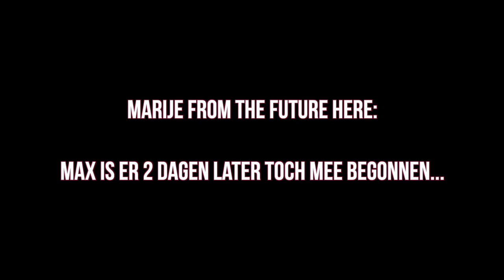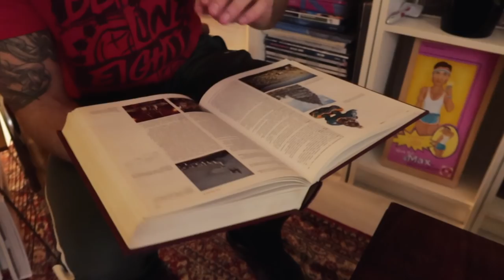Favo boeken en Iglo bouwen?! // dagvlog #29